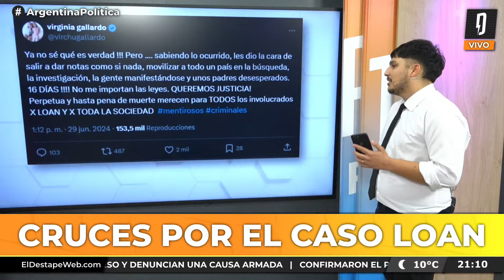Mirtha Legrand destrozó a Patricia Bullrich por el caso Loan: "Vergüenza"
PROGRAMACIÓN
6 a 7 - Es Muy Temprano, con Nicolás Esquibel y Lucía Rodríguez Bosch.
7 a 9.30 - Habrá Consecuencias, con Ari Lijalad.
9.30 a 11 - El Pase con Roberto Navarro, Ari Lijalad, Laura Carpineta, Nico Lantos y Adrián Murano.
11 a 13 - Navarro 2027, con Roberto Navarro.
13 a 14 - Verdades Afiladas, con Adrián Murano.
14 a 17 - Pase lo que pase, con Darío Villarruel.
17 a 19 - Palo y zanahoria, con Mariano Martín.
19 a 22 - Argentina Política, con Carla Pelliza, Jonathan Heguier y El Profe Romero.